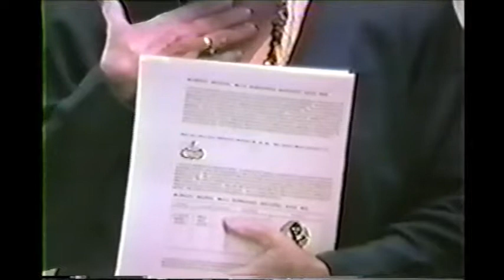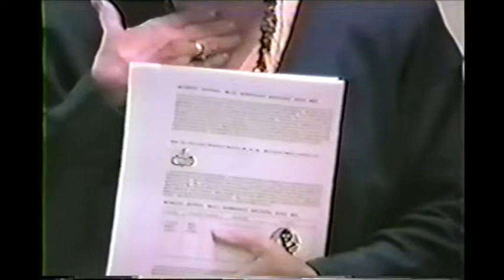Radionics Lecture Part 3 of 6 - Caroline Connor